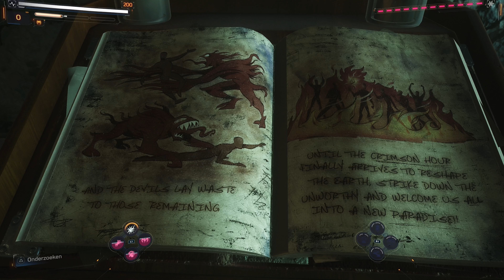SPIDER-MAN 2 PS5 Walkthrough Gameplay Part 11 - WRAITH BOSS (FULL GAME)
Marvel's Spider-Man 2 PS5 2023 Game Walkthrough Part 11 and until the last part will include the full Spider-Man Gameplay on PS5. This Spider-Man 2 Gameplay is recorded in 4K 60FPS on PS5 and will include the full game, all endings and all boss fights.
Marvel's Spider-Man 2 2023 Gameplay Walkthrough PS5 No Commentary 2160p 60fps HD let's play playthrough review guide

Marvel's Spider-Man 2 is an upcoming action-adventure game developed by Insomniac Games and published by Sony Interactive Entertainment. Based on the Marvel Comics character Spider-Man, it features a narrative inspired by the long-running comic book mythology while also deriving from various adaptations in other media. It is the third entry in the Marvel's Spider-Man series, acting as a sequel to Marvel's Spider-Man (2018) and a follow-up to Marvel's Spider-Man: Miles Morales (2020), with Peter Parker and Miles Morales struggling to navigate the next steps in their personal lives while combatting an assortment of villains. Among them including a private militia led by mercenary Kraven the Hunter, the shapeshifting criminal Sandman, the monstrous Lizard, and the extraterrestrial Venom symbiote, which bonds itself to Parker and negatively influences him, threatening to destroy his personal relationships.                                                                                                                                     ▪ lil_terreurcorp ツ